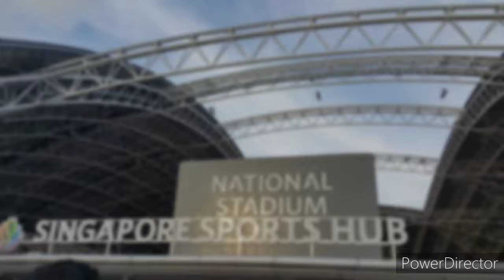Beautiful Singapore collage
Beautiful and elegant Singapore .

be safe
be healthy
be happy